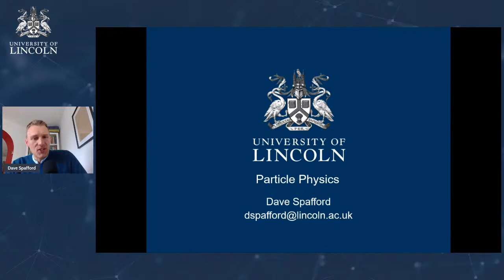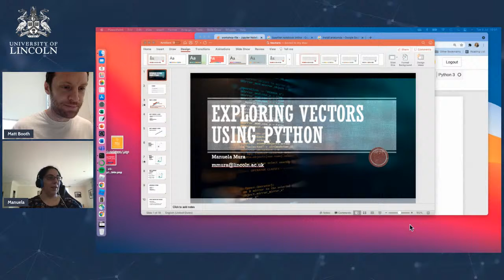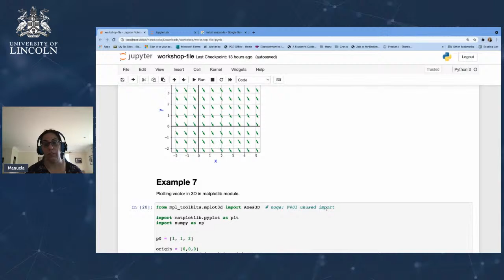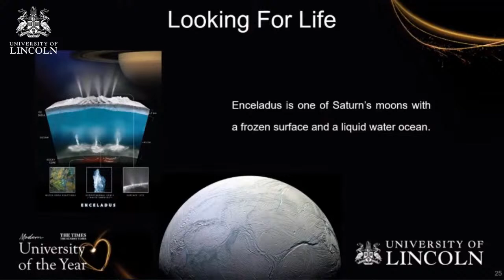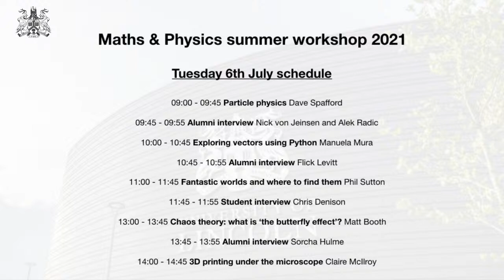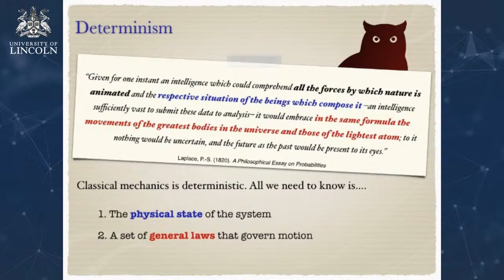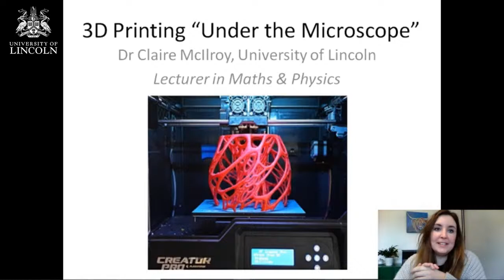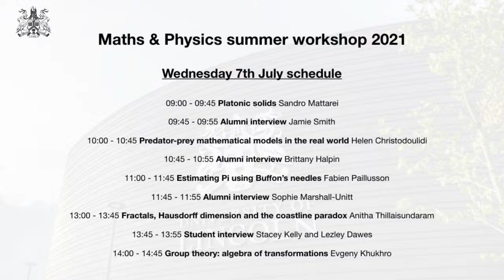Maths and Physics Summer Workshop day 1 (6th July)